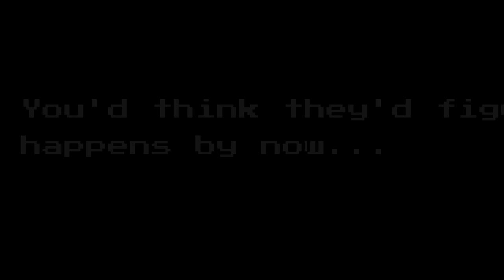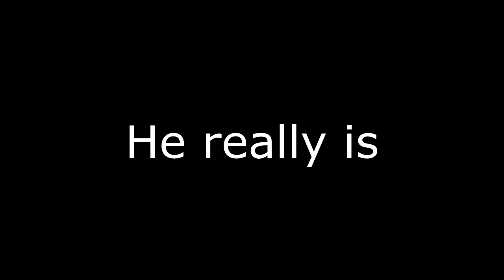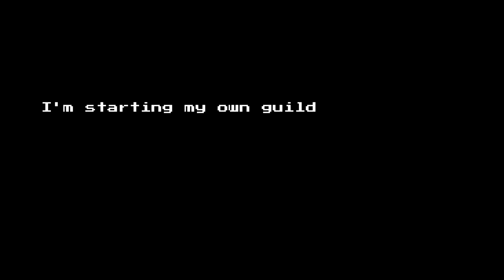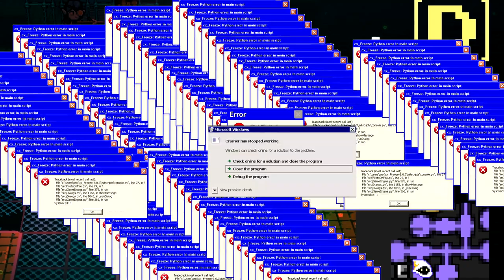Looking for heals experience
WARNING! This game is in early access, and yet not finished!
...But this will not stop me from fulfilling my destiny as a healer.
Back to work, heh.

Sonic Mania - Credits
Banjo-Kazooie - Gruntys Furnace Fun [Remix]
Industrial Hysteria - remix of Fear Factory from Donkey Kong Country
Smash Mouth - All Star but they don't stop coming
Sonic CD - Stardust Speedway Present
Metal Gear Solid 3 Snake Eater - Clash With Evil Personified